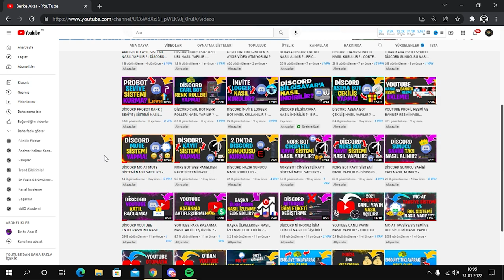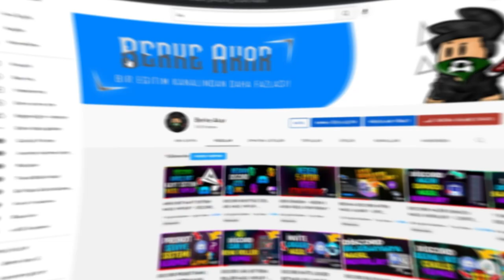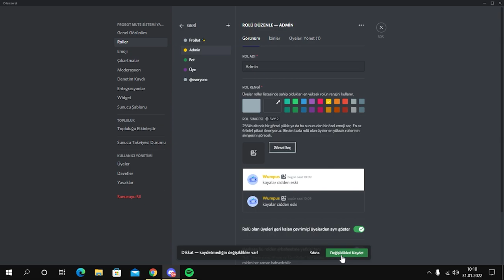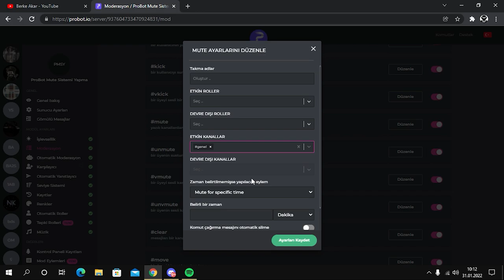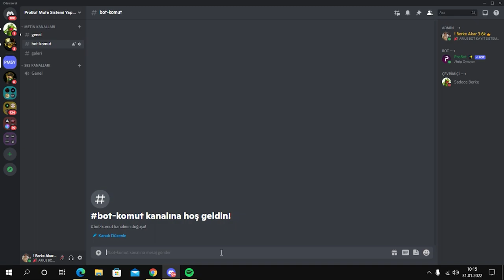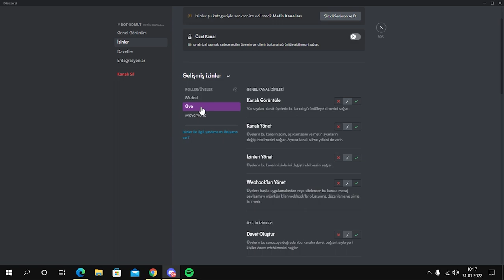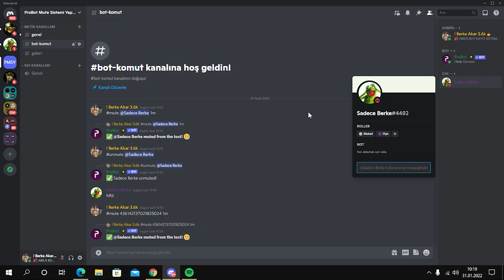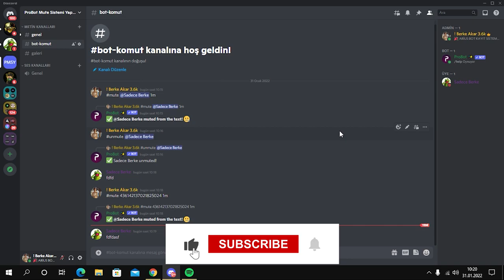DİSCORD PROBOT MUTE SİSTEMİ NASIL YAPILIR ? - PROBOT MUTE SİSTEMİ YAPMA - DİSCORD MUTE SİSTEMİ 2022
💚 Bu videomda sizlere ProBot discord botu ile nasıl mute ( susturma ) sistemi yapabilirsiniz bunu detaylı bir şekilde anlattım. 💚